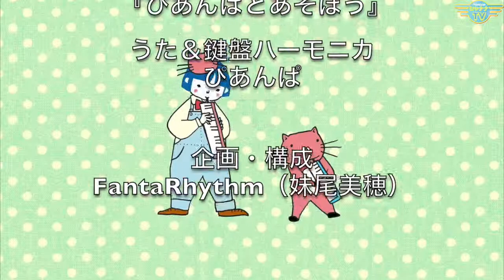トゥックが写真で登場！なんでー？｜2015/11/02｜ 018ぴあんぱとあそぼう【シャナナＴＶ】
【ぴあんぱとあそぼう】2015年11月1週目放送‹第18回›

イマジネーショーン＼(^o^)／
あれ～？　トゥックが写真で登場？！　なぜ？？？
そして今回も、ぴあんぱの素敵な演奏も見れちゃう～♪♪
ピアんぱワールドをご堪能ください☆

Personality： ぴあんぱ（妹尾 美穂)
トゥック: 丸谷 公一

視聴・HPはコチラ♪

シャナナＴＶ,ネットテレビ,常時放送,,ぴあんぱとあそぼう,ぴあんぱ,妹尾美穂,トゥック,
丸谷 公一

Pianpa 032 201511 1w